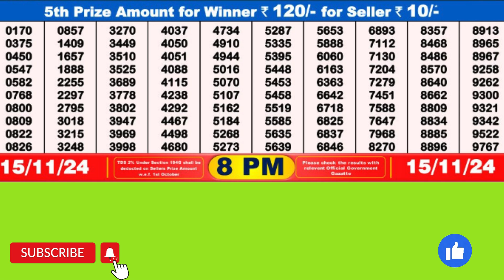DEAR SEAGULL FRIDAY WEEKLY LOTTERY TODAY RESULT 8 PM 15/11/24#latest lottery result